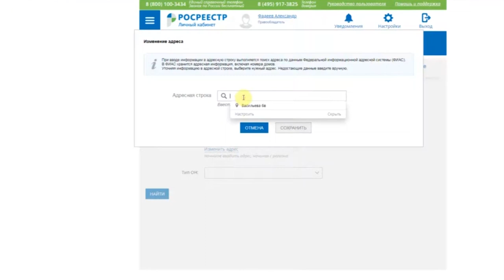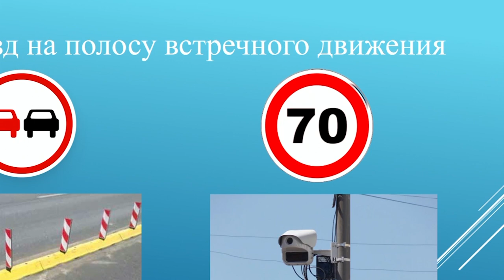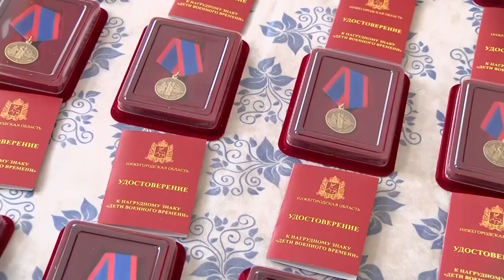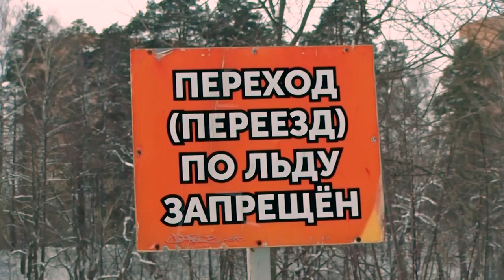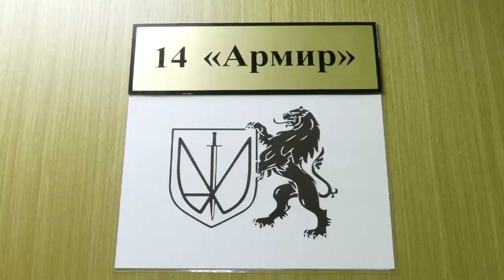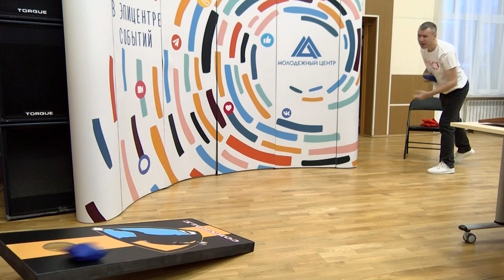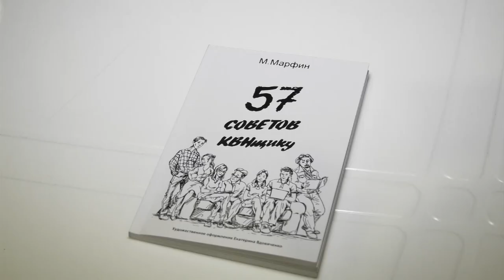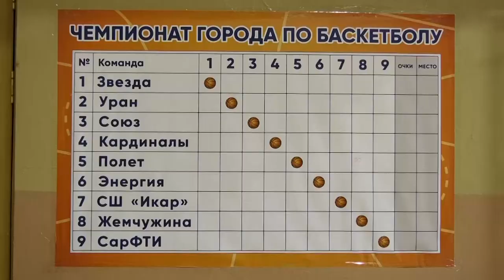Новости Сарова. Итоги недели 29.01 – 02.02